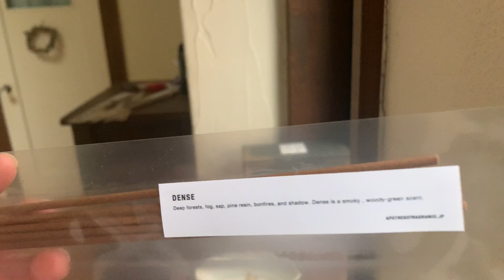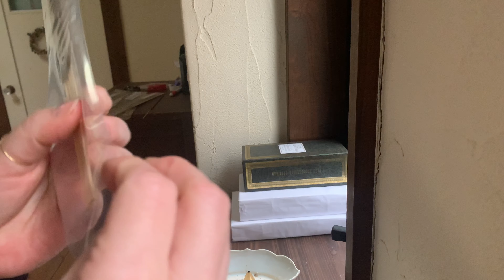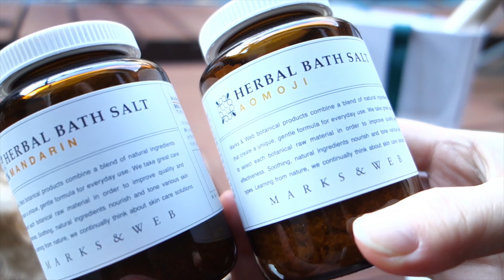VLOG FUKUOKA SHOPPING Apotheke incense Cinnabon 買って勝手に感想の動画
福岡にアポテーケフレグランスを探しに行ったり
おすすめの天ぷらを食べに行ったり
シナボンを買ってただ食べる動画
アラフィフ的感想です

Music

The way